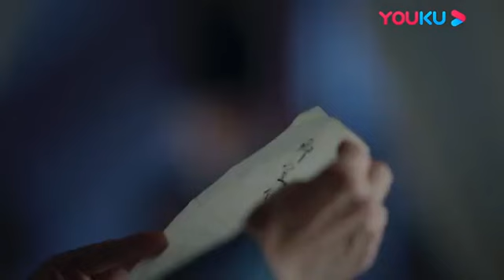蔻珠终于暴露身份了！揪出其齐王卧底身份，耳光三连扇送上，蔻珠领盒饭大快人心！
【廢柴太子愛虐妻】這套劇好看！快盤他！